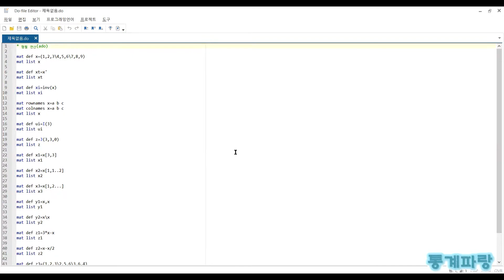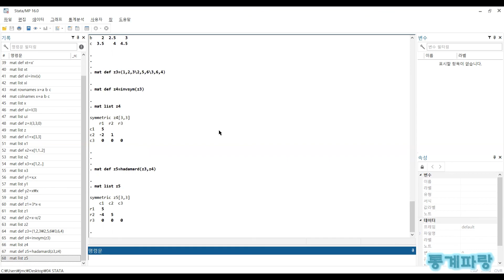STATA를 활용한 입문통계 - (13) 행렬 연산(1)(Matrix Operation ado)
행렬 연산(1)(Matrix Operation ado)

ado는 제약된 행렬 연산을 수행합니다.